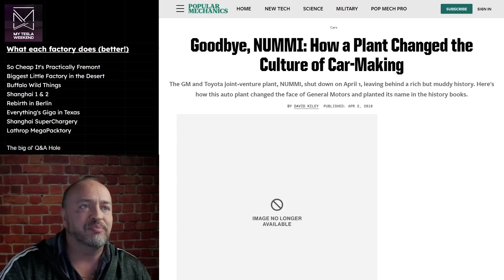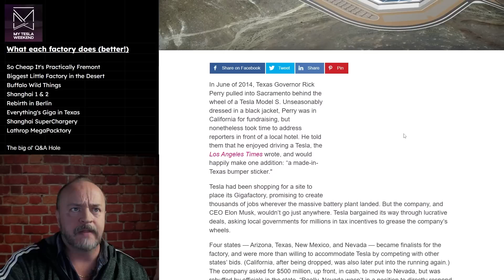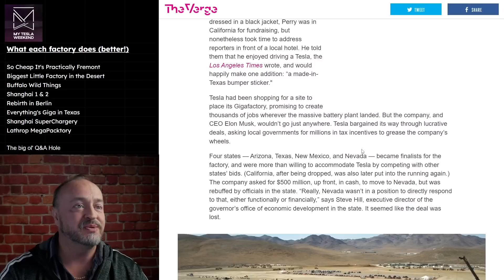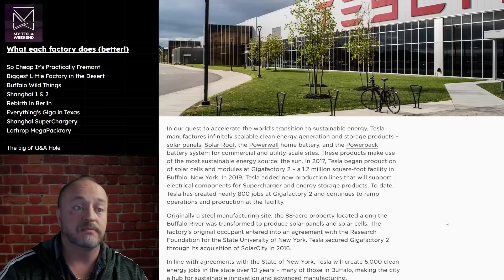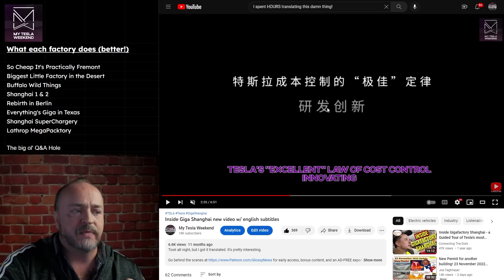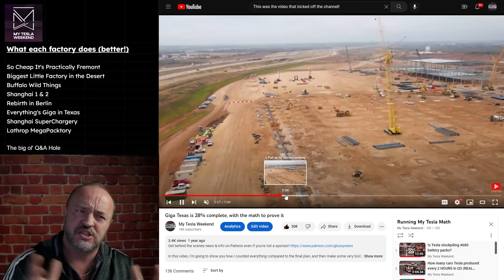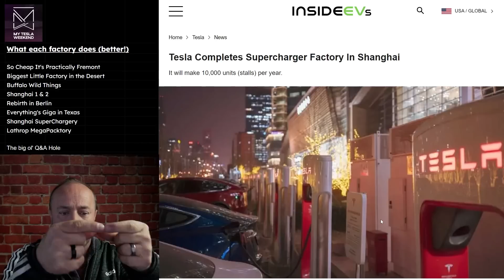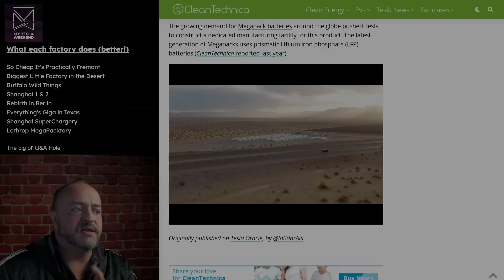What each Tesla factory does (& does BETTER) - Condensed from 2nd channel livestream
With Tesla factories on 3 continents and a wide variety of products on the market, let's discuss what each factory actually does, and how they do it better than anyone else, including themselves in their older factories.

Timestamps:
00:00 Intro
00:45 Fremont Factory
03:27 Giga Nevada
06:21 Giga New York
08:15 Shanghai 1
09:27 Shanghai 2
10:42 Giga Berlin
11:33 Giga Texas
14:00 Shanghai SuperCharger factory
16:14 Lathrop MegaPack factory

Links from the show:
Goodbye, NUMMI: How a Plant Changed the Culture of Car-Making

Tesla expands beyond solar at Gigafactory New York to meet employment requirements

Tesla Completes Supercharger Factory in Shanghai. It will make 10,000 units (stalls) per year

Tesla Megafactory Lathrop Went From Groundbreaking To Megapack Production In Just 1 Year